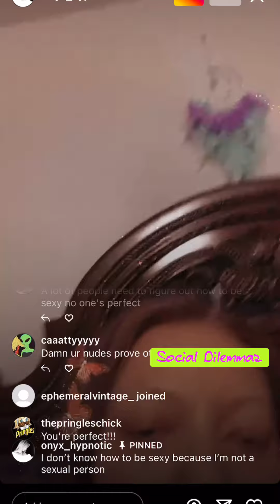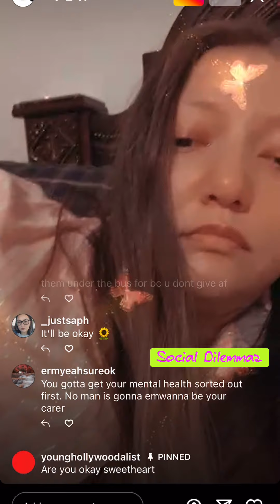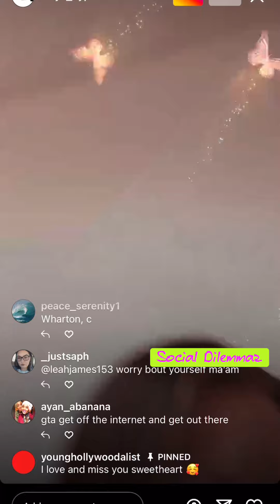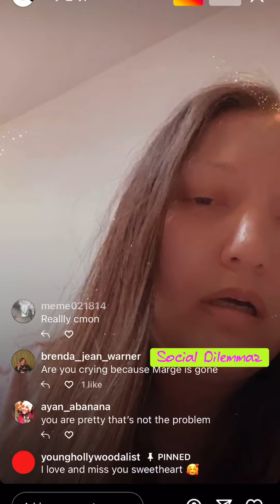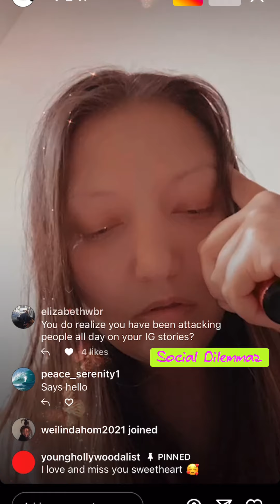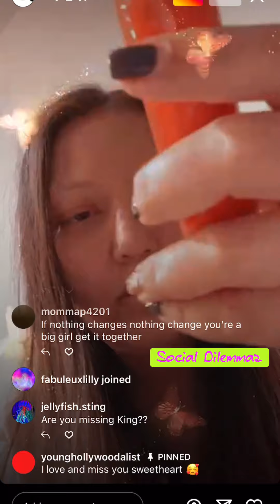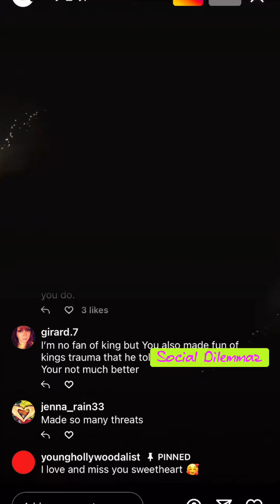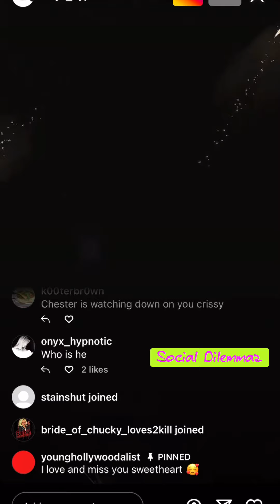Crystal Ann is so high after being all tough, she passes out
I won’t stop clipping until you leave my name out of your mouth